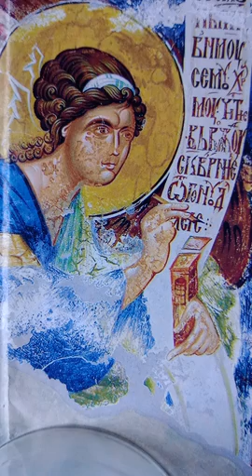361. Freedom - lyrics by SOC (SPC) - my composition&voice - Teodora Aurora Todorović